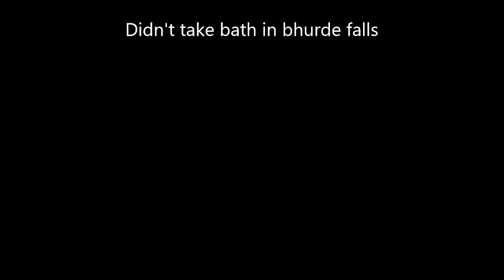Day 2 | Karnataka | Hidde Falls Trek | Honnavar Trek